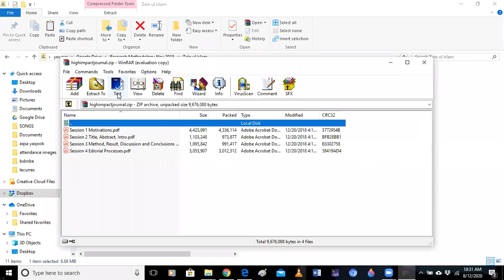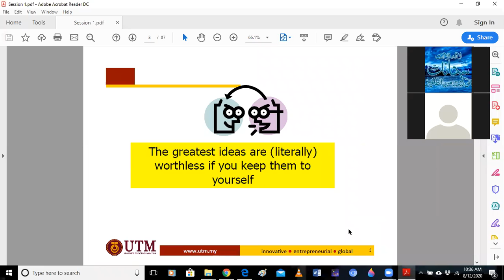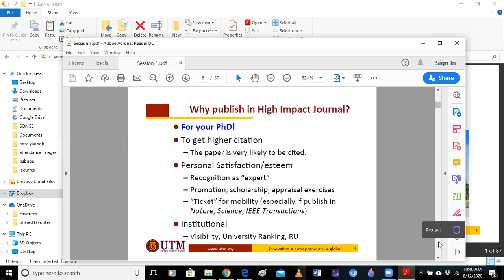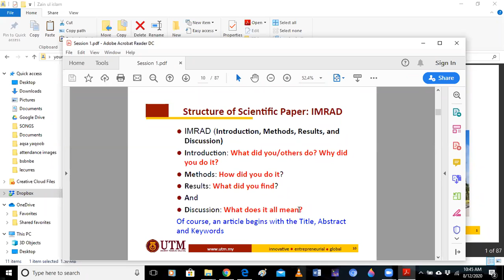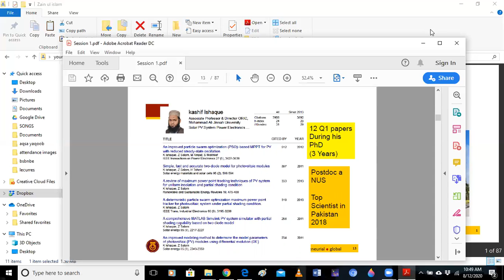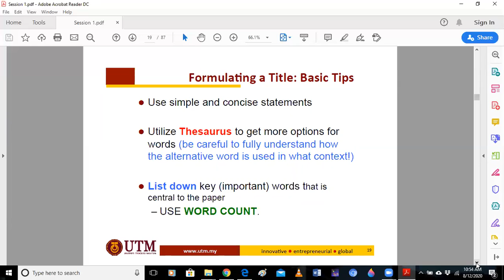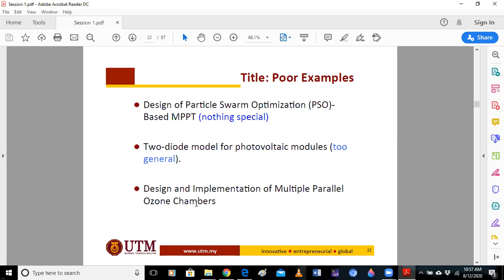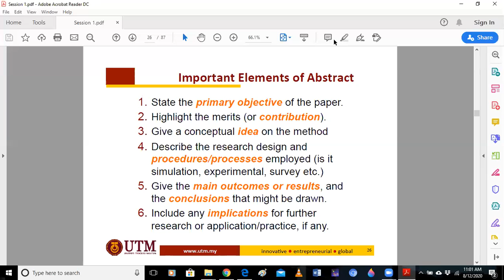ARM 12-8 1 of 3